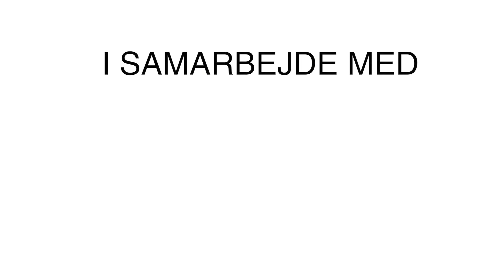Frederikssund Free Fight - Børnehold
Frederikssund Free Fight starter nyt forløb for børn den 1. September

Lavet i Samarbejde med: IMSolutions